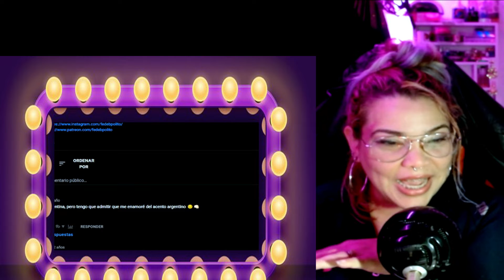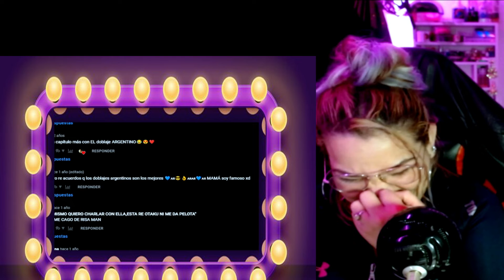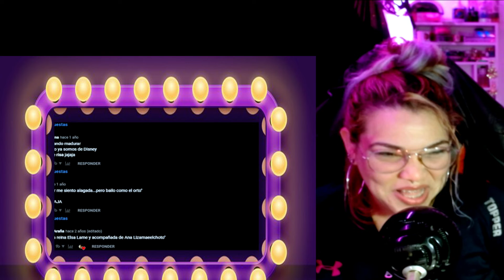Reacción | Frozen - Doblaje argentino (Fedebpolito) | Bel